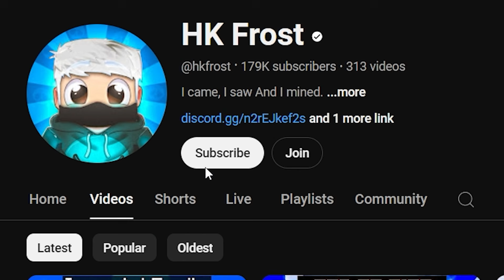Birth To Death of an ELEMENTAL !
Ever Wondered what happens in a life of an elemental?
so today i brought a journey of an elemental